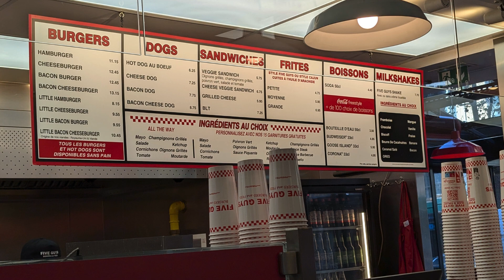Cheeseburger, Hot Dog Au Boeuf Five Guys France (2024)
Cheeseburger
Notre burger classique avec un steak et une tranche de fromage américain fondues.

Hot Dog Au Boeuf
Notre Hot Dog au boeuf, fendu et grillé sur la longueur pour une finition caramélisée.